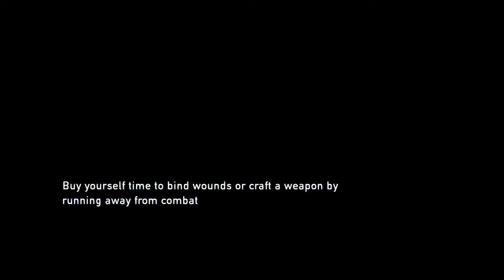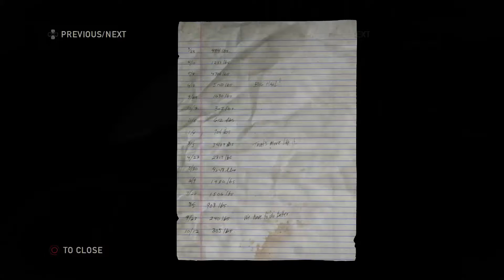Let's Play The Last of Us: Remastered [20] Saving Ellie!